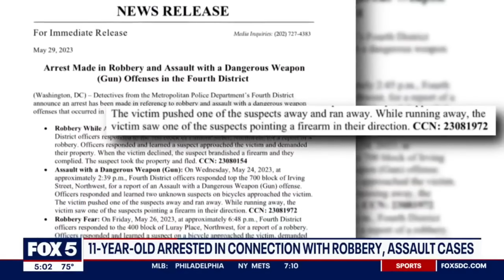15 Year Old Charged With MURDER | 11 Year Old Charged With ARMED ROBBERY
Teen known as ‘Baby K’ arrested in attempted killing of student on Prince George’s Co. bus

An 11-year-old boy is charged with crimes including armed robbery and assault after targeting victims in Northwest D.C.

Youtube.com/brittbratt

If u ever need to speak to me one on one let's schedule a video chat here:
Mrproblemsolver.net

Instagram.com/ninobrown305

Facebook.com/ninobrownmiami

Twitter.com.com/ninobrownmiami